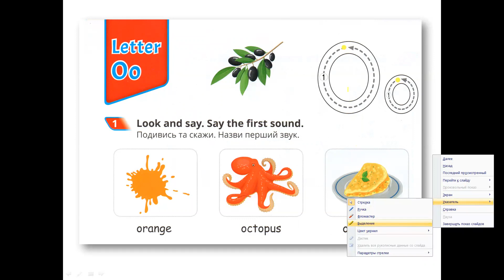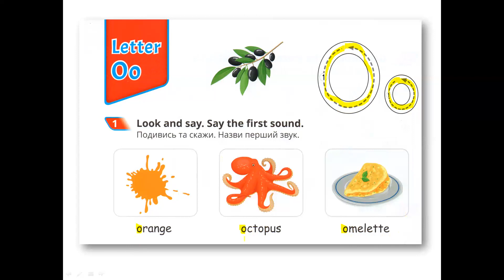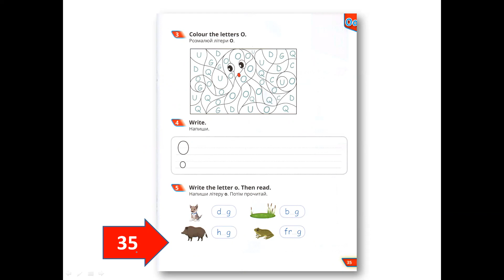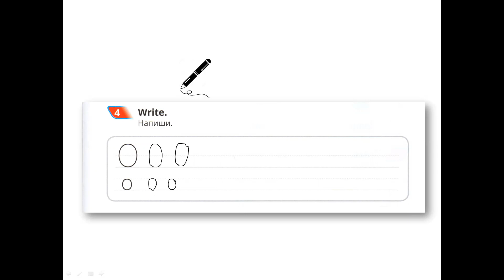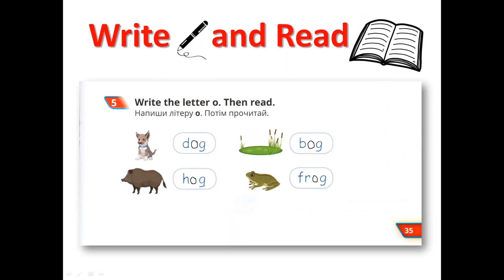Quick Minds 1 SUPER alphabet BOOK Letter Oo (p. 34-35)